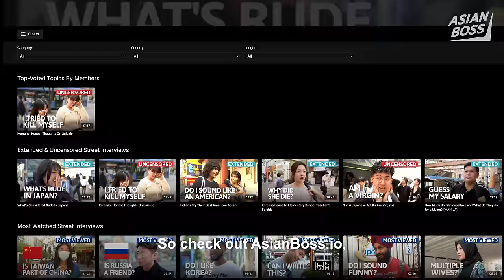Can Top 0.1% Students in China Speak fluent English? | Street Interview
0:00 - Preview
0:20 - University and major
1:17 - Rate your English skills!
1:54 - English Challenge!
6:17 - What’s the most difficult about learning English?
7:45 - China’s English rank in global comparison
8:59 - How do you access English media?
10:30 - How important is English for young Chinese?